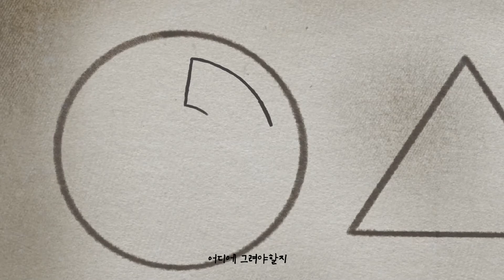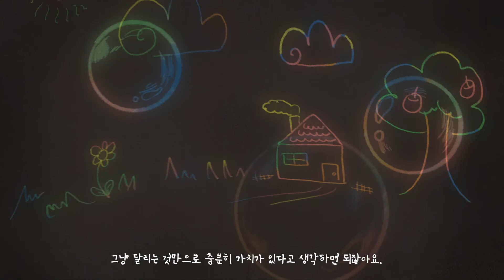크레파스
경희대학교 디지털콘텐츠학과 2020 졸업전시 "I'M"
권은용